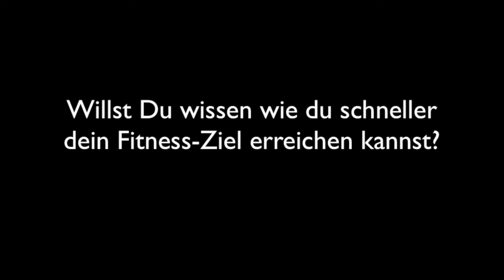Sind Nahrungsergänzungen sinnvoll?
- In diesem Beitrag gehe ich der Frage nach, ob Nahrungsergänzungen sinnvoll sind und wenn ja welche.

Da das nur das Einleitungsvideo zum gesamten Beitrag ist, besuche die Seite

Grundsätzlich gilt, dass der Körper Nahrung, also Kalorien, benötigt. Die Eiweiße gehen in die Muskeln, Fett und Kohlehydrate bringen die nötige Energie. Werden dem Körper zu wenige Kalorien zugeführt, kann er beim Muskelaufbau nicht mithalten. Wird aber nur die genau benötigte Energiemenge zugeführt, stagniert der Körper. Darum ist mehr Energie beim Muskelaufbau sinnvoll. Richtig essen ist dabei wichtig.

Isst man wahllos wird höchstens Fett aufgebaut. Der Körper braucht zu bestimmten Tageszeiten gewisse Nährstoffe, also Fette, Kohlenhydrate und Eiweiße.

Wann du was essen sollst - diese Frage und auch wie die Nahrungsergänzungen wirken und welche Inhaltsstoffe wichtig sind um die besten Ergebnisse zu erreichen - dazu gibt es unter vielen anderen Video-Beiträgen ein ausführliches Video in der TimeToShape Team Section